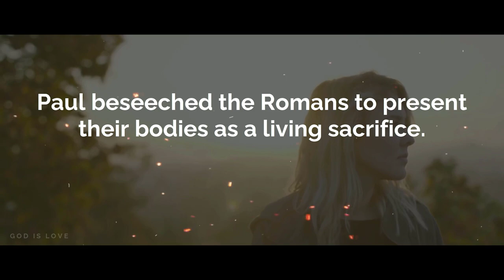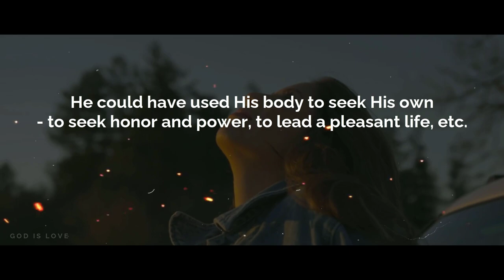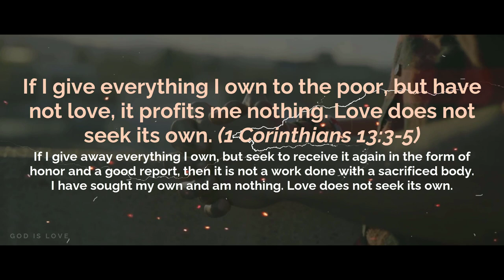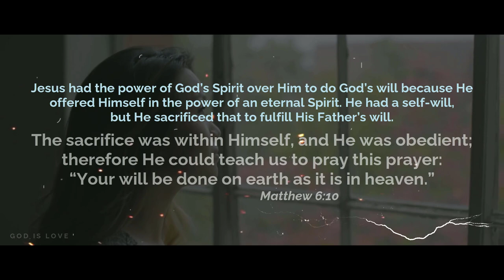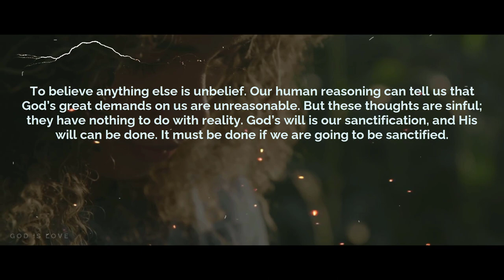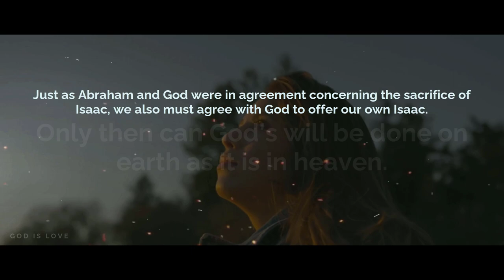A Living Sacrifice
It's not available in all country, but if you want to support this channel, you can click on the ''JOIN'' button, just at the left of the SUBSCRIBE button below the video. Example

What does it mean to be a living sacrifice?
Have you ever wondered what it means for you to present your own body as a living sacrifice?
“I beseech you therefore, brethren, by the mercies of God, that you present your bodies a living sacrifice, holy, acceptable to God, which is your spiritual service.” Romans 12:1.

Paul beseeched the Romans to present their bodies as a living sacrifice. In other words, it was really urgent for him that they do this; it was something really significant. But what does it actually mean to give our bodies as a living sacrifice? Clearly, he was speaking figuratively, not literally. And this entreaty was not just for the Romans – it is essential for us in our day too!

00:00 - Intro
00:05 - What does it mean to be a living sacrifice?
00:49 - A living sacrifice
02:22 - Not my will, but Yours, be done
03:35 - Do the will of God
05:08 - Subscribe, Like & Support! (Outro)